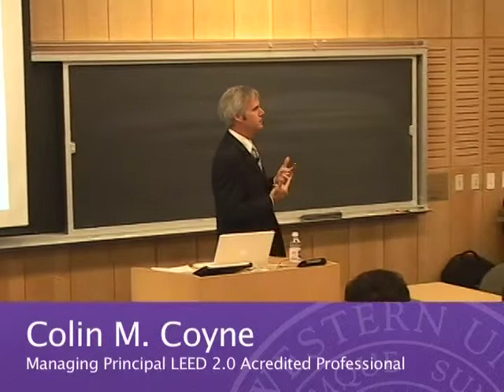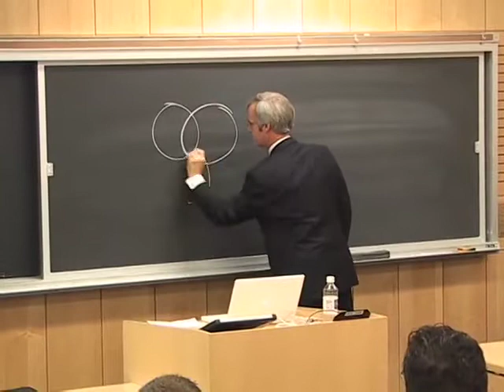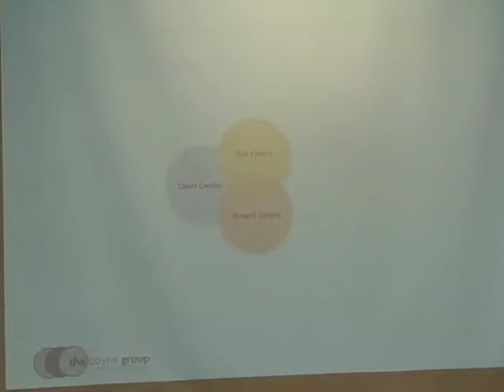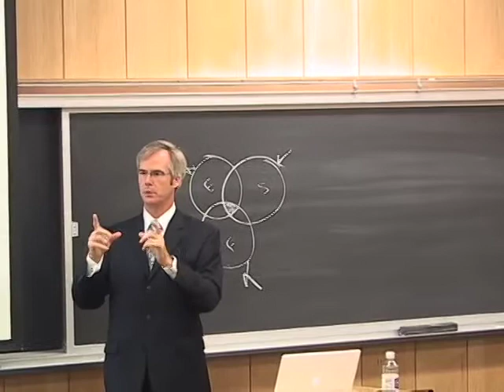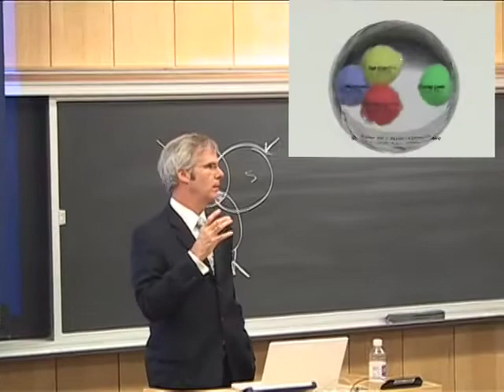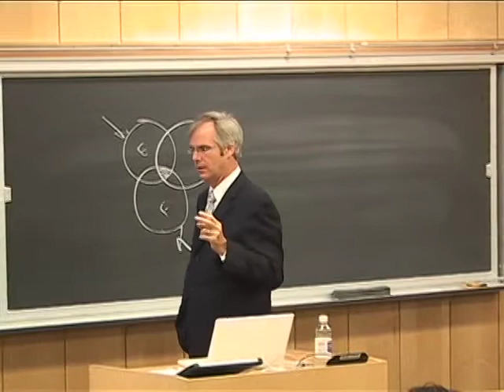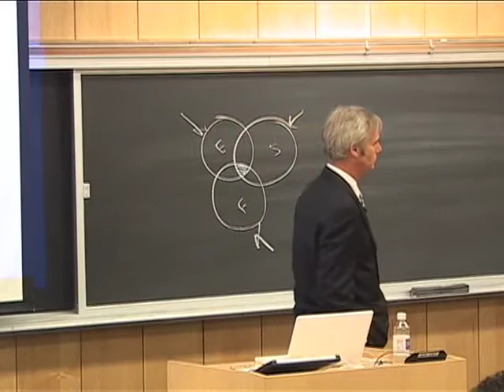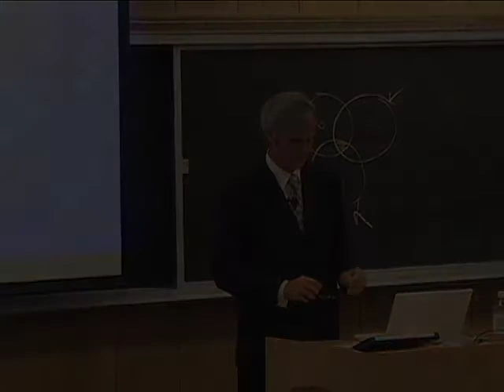Rethinking Strategy - Sustainable Thought and Profit, Kellogg School of Management (2009)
In October, 2009 Colin Coyne, Managing Principal of The Coyne Group, debuted a new model for business strategy that seeks to contextualize existing management strategies as part of a larger, sustainable mindset.  As Coyne states in the video, "until we speak the language of business to business about business, sustainability will remain little more than a motivational poster."  Presented in the shadows of the crash of 2008, Coyne addresses what he terms "a crisis in global leadership"; why sustainability is often cast errantly; and how America lost a century of competitive advantage by ignoring the role character plays in global business.  NOTE:  Audio is at a low level, so viewer will need to turn up speaker volume.